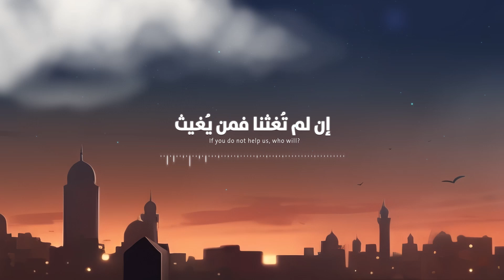يا من يغيث المستغيث